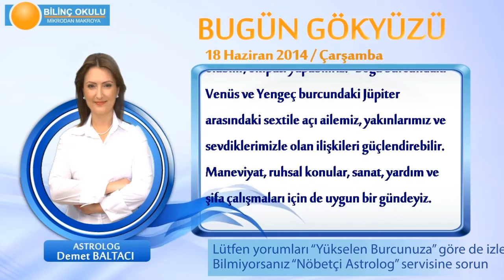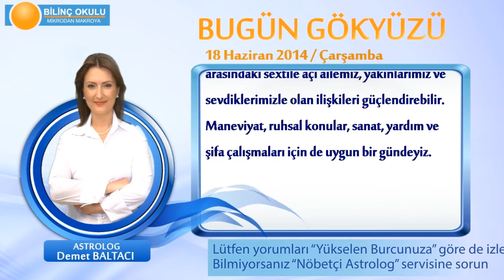İKİZLER Burcu, GÜNLÜK Astroloji Yorumu,18 HAZİRAN 2014, Astrolog DEMET BALTACI Bilinç Okulu